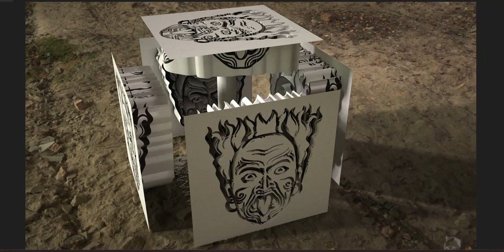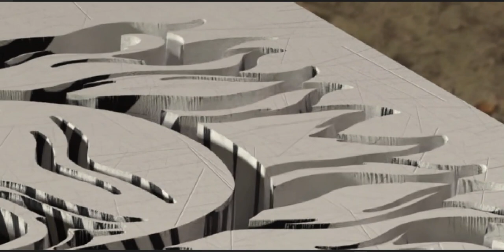You are looking at a Tiki idol, and the idol is looking at you!